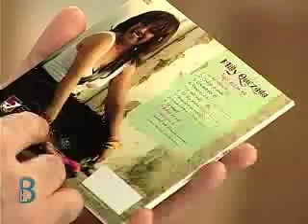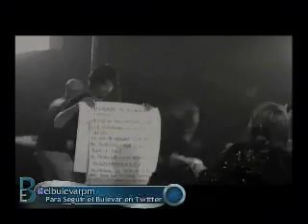Milly Quezada en El Bulevar con Pablo.mp4